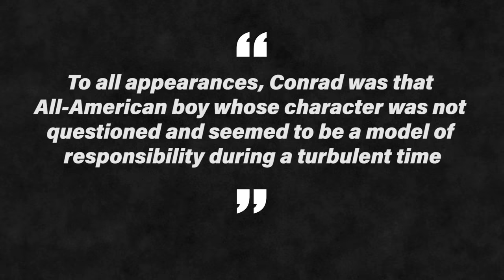Ted Conrad: 52 Years as America’s Most Wanted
This video is sponsored by both Use code CRIMINALIST at checkout or go for 20% off. for unlimited access to the world’s top documentaries and non­fiction series, and for our fans, use promo code criminalist and you will save 25 percent off.